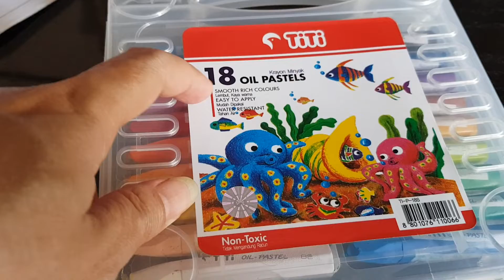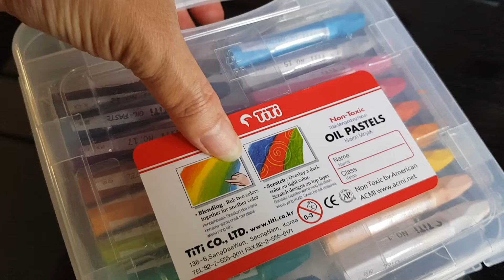Mewarnai pakai krayon minyak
Syakira HD belajar Mewarnai pakai krayon minyak